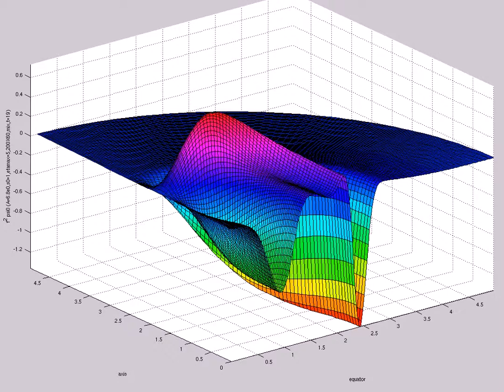f^2 psi0 (A=6.8e0,s0=1,etamax=5,200X60,mix,t=19)